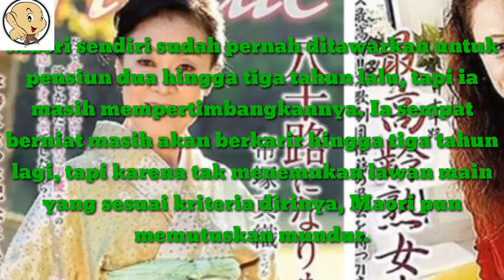Aktris Porno Jepang Pensiun di Usia 80, Alasannya Mengejutkan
Jakarta - Setelah satu dekade berkecimpung di industri film dewasa, aktris porno yang satu ini memutuskan berhenti saat usianya 80 tahun.

Maori Tezuka dikenal sebagai salah satu aktris bintang porno tertua di Jepang saat ia terjun ke industri tersebut pada usia 71 tahun. Wanita yang murah senyum ini mengaku, keputusannya mengundurkan diri karena tak ada aktor pria yang sesuai seleranya.

"Saat kamera rolling, kamu harus melakukan yang terbaik. Aku tak pernah menyesal, tapi syuting terasa sulit saat lawan mainku bukan tipe yang aku sukai," tutur Maori seperti dikutip dari 9gag, Jumat (24/03/2017).

Maori menuturkan kalau uang bukanlah tujuan utamanya. Ia menikmati popularitas selama menjadi bintang film porno dan terlibat dalam berbagai macam produksi film dewasa.

Maori sendiri sudah pernah ditawarkan untuk pensiun dua hingga tiga tahun lalu, tapi ia masih mempertimbangkannya. Ia sempat berniat masih akan berkarir hingga tiga tahun lagi, tapi karena tak menemukan lawan main yang sesuai kriteria dirinya, Maori pun memutuskan mundur.